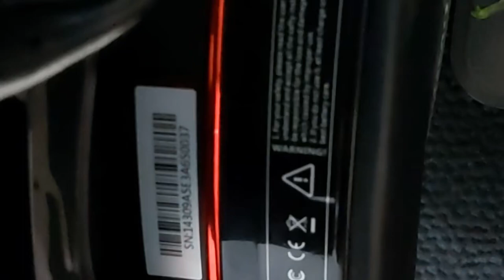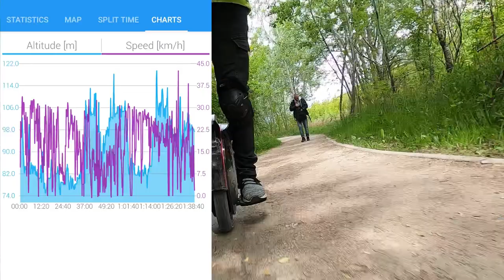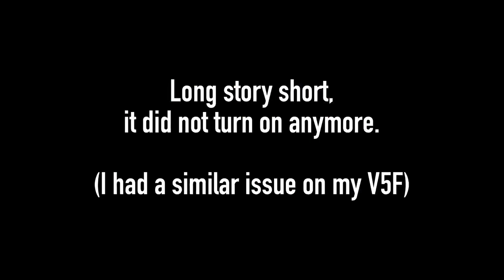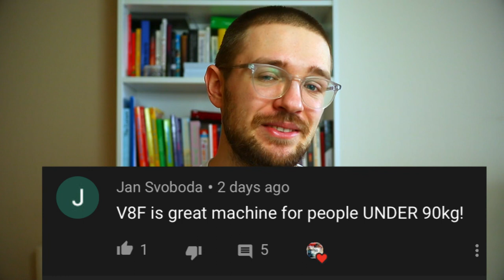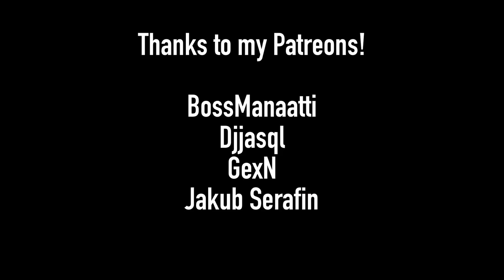This Electric Unicycle DIED on ME ??? InMotion V8F Semi-Review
That's why You buy wheels with warianty :)

Discount on Insta360 cameras in Poland with wrongway360 code